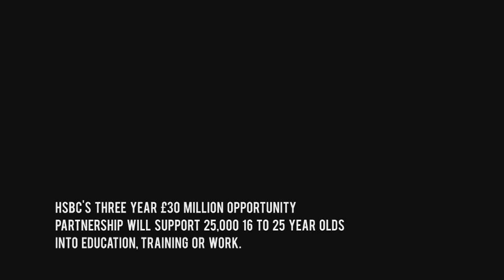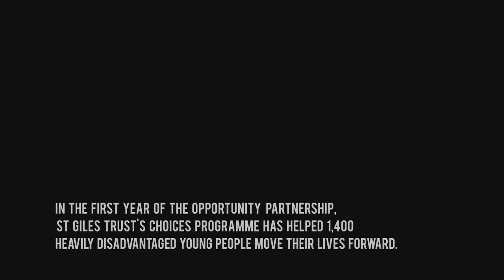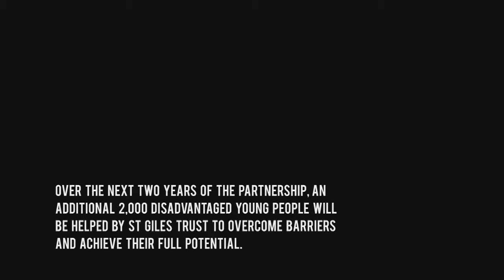How St Giles helped four young people to turn their life around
St Giles Trust helps disadvantaged young people to overcome barriers and achieve their goals. Here we from four young people whose lives have been positively impacted by the support from St Giles.

To find out more about the services and support we offer,